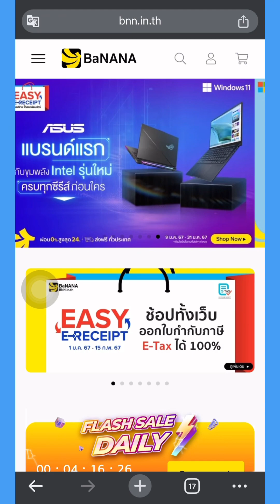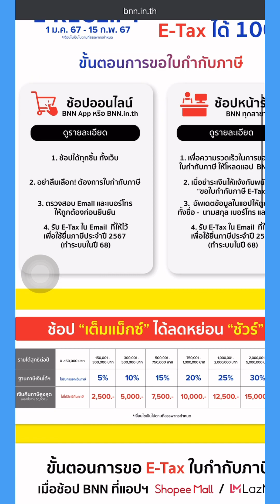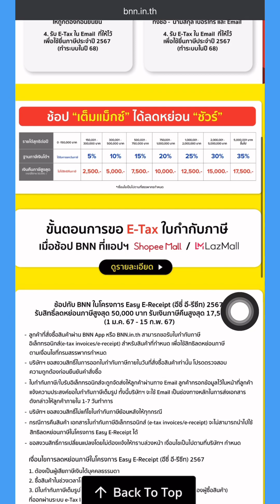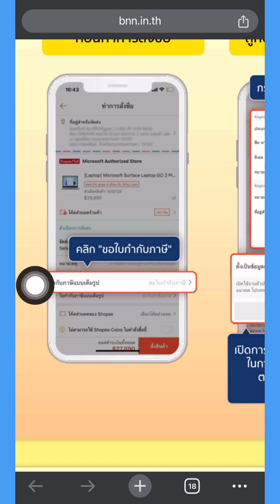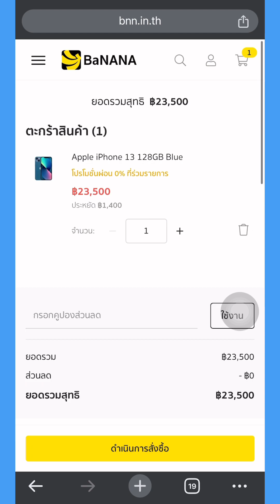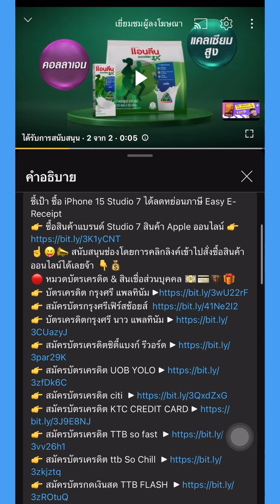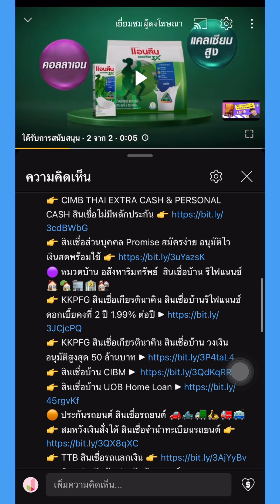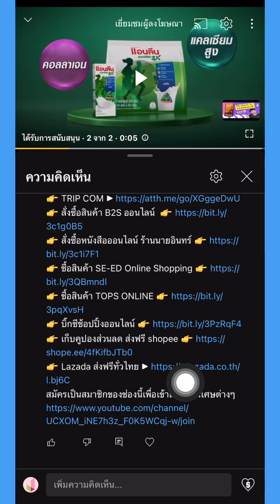ช้อปปิ้งออนไลน์ที่ BaNANA Online ได้ลดหย่อนภาษี Easy E-Receipt ด้วยนะ